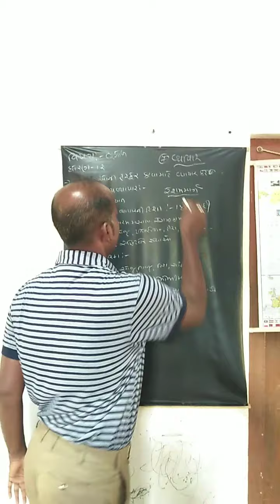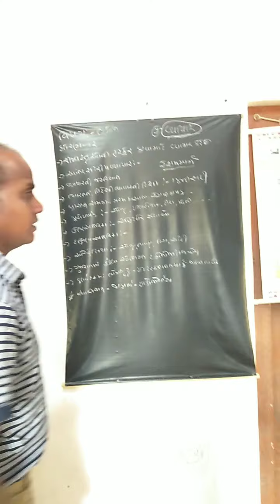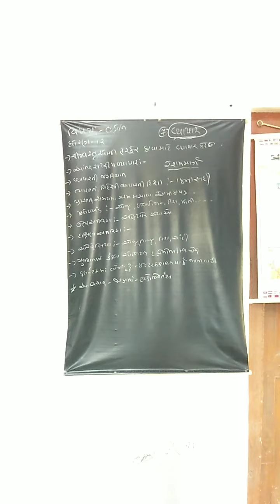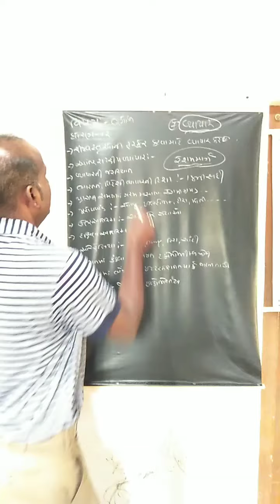ધોરણ 12 ભૂગોળ પ્રકરણ 7ભાગ2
શ્રી ગૌતમભાઈ થોરાટ